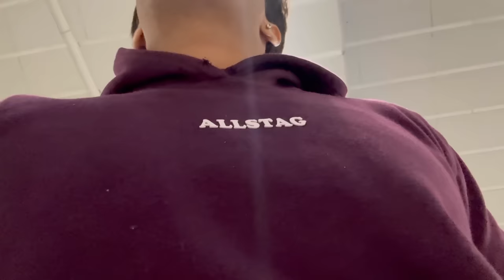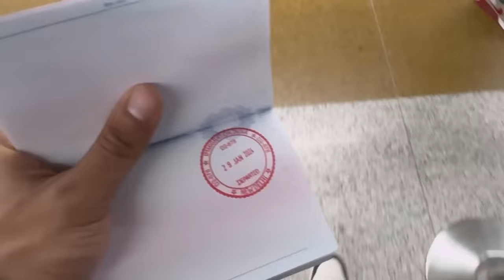My First International Trip - Delhi to Bali ✈️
Join us on our YouTube vlog as we embark on an exciting journey through Delhi, India. Combining fitness, exploration, and mouthwatering cuisine, we'll guide you through the city's vibrant gym scene and indulge in its world-famous street food.

Discover Delhi's diverse fitness offerings as we share invigorating workout routines, training tips, and strategies to help you achieve your fitness goals. From cardio to strength training, yoga to mindfulness, we'll inspire and motivate you to lead a healthier lifestyle.

Immerse yourself in Delhi's rich culture and iconic landmarks as we explore ancient temples, majestic forts, bustling markets, and serene parks. Along the way, we'll indulge in the city's culinary delights, sampling a variety of delectable dishes that showcase its culinary prowess.

Get ready to uncover the secrets of this vibrant city while nurturing your mind, body, and soul